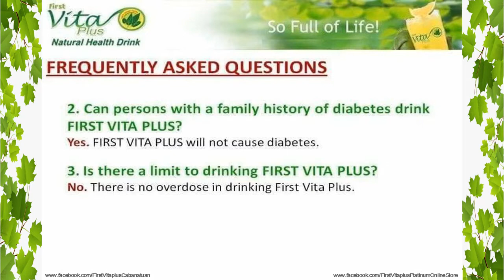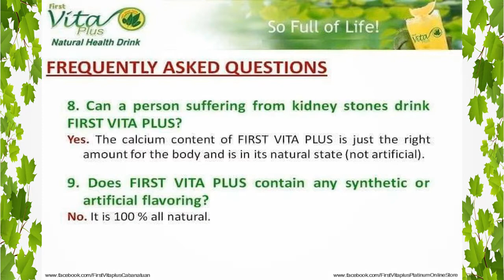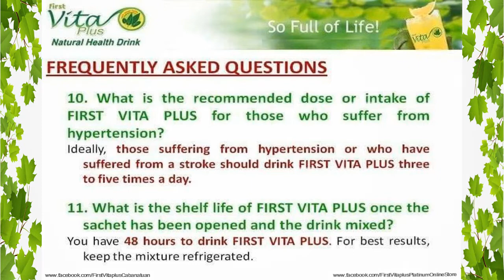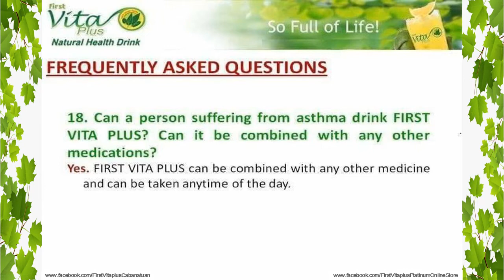First Vita Plus - Frequently Asked Questions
fvp
First Vita Plus Health Drink
100% ORGANIC, NON TOXIC, ALL NATURAL
100% HALAL, FDA REGISTERED
100% NO SIDE EFFECTS, NO OVERDOSE

1. Patients suffering or recovering from certain illness.
2. Anyone with stressful, active and busy lifestyle.
3. Anyone who has poor appetite or poor digestion.
4. Anyone who can’t or don’t get enough nutrients in their daily lifestyle
5. Best for 6 months baby onward, growing active children and elderly people.

=Memory enhancer
=Anti-aging
=Deeper more restful sleep
=Good digestion
=Abundant physical energy
=AND MORE!!!